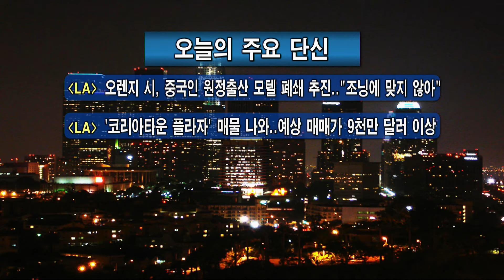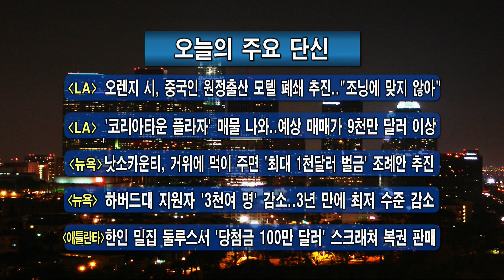[주요 한인사회 소식]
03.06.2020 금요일